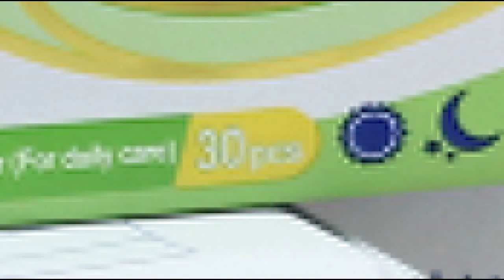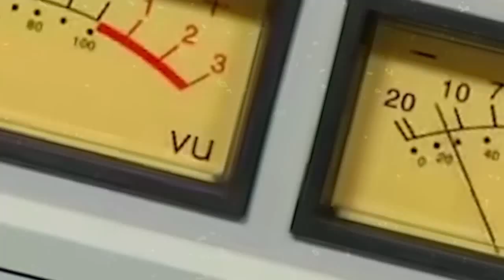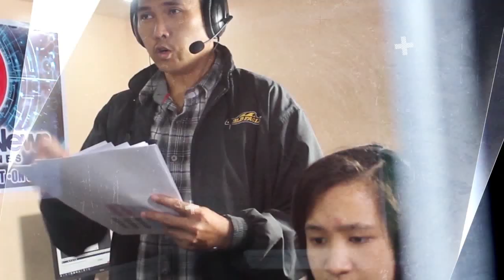Kamaong Asero 29 October 2018 06 54 23 PM